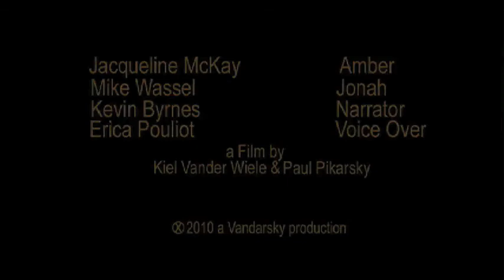The Worm is in the Fruit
"The Worm is in the Fruit" is an allegorical look into the lives of Jonah, a deaf-mute who works all day digging ditches only to come home to his blind wife who spends her days preparing food. God made them "perfect" for eachother.

Directed by Kiel Vander Wiele Cinematography by Paul Pikarsky